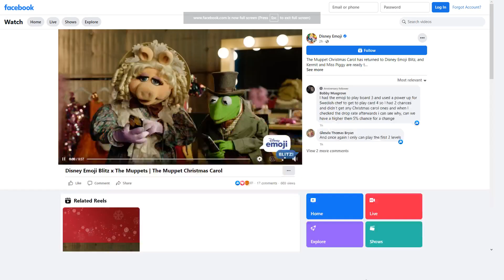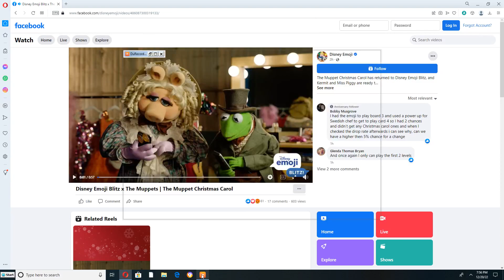Muppet Christmas Carol Emoji Promo